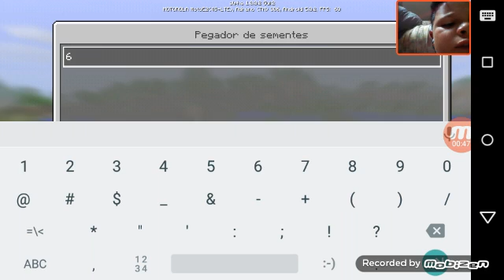Ensinando uma semente no manicraft